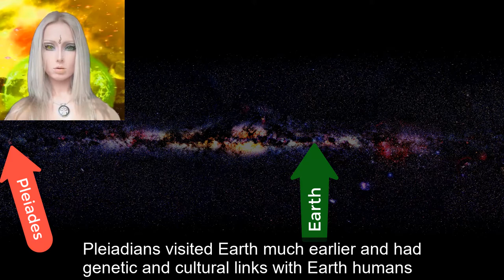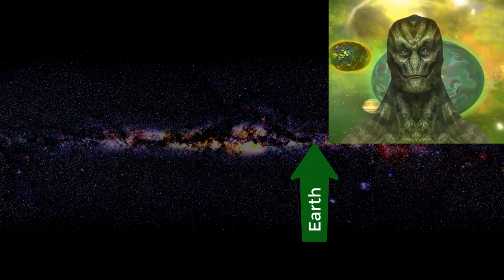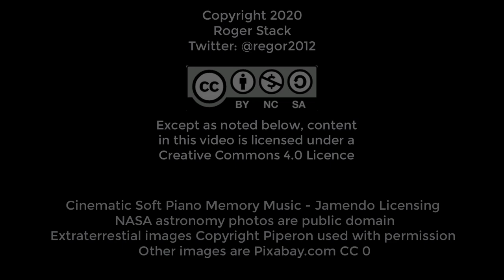Galactic Histories - Rexegena